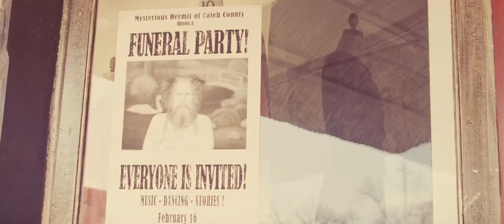Get Low | Trailer US (2010)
Trailer "Get Low"
Genre: Neo-Western
Regie / directed by: Aaron Schneider (Two Soldiers)
Darsteller / cast: Robert Duvall, Sissy Spacek, Bill Murray, Lucas Black, Gerald McRaney

Kinostart Deutschland:
Kinostart USA: July 30th, 2010

Verwendung mit freundlicher Genehmigung von Sony Classics